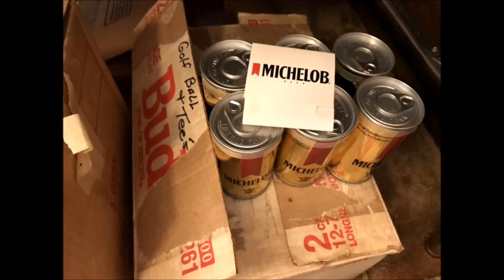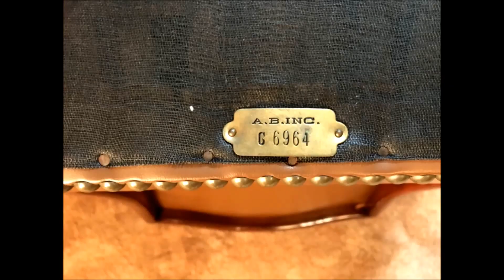Online Estate Auction St Louis County MO 63123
Please Call Today To Schedule Your Online or Live Auction !